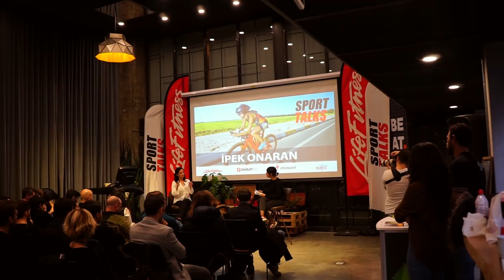Başarılı triatlet İpek Onaran ile eğlenceli Sport Talks Muhabbeti | Asla Durma Vlog 322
Vlog 322 // Türkiye'nin en başarılı kadın triatletlerinden, matematik öğretmeni İpek Onaran ile harika bir sohbet.

Kullandığım Aksiyon kamerası: Sony Actioncam X3000
Kullandığım 2. Aksiyon kamerası: Sony Actioncam AS300
Kullandığım Büyük kamera: Sony A6000
Geniş açı lens: Sony 10-18 Wide

LİNKLER